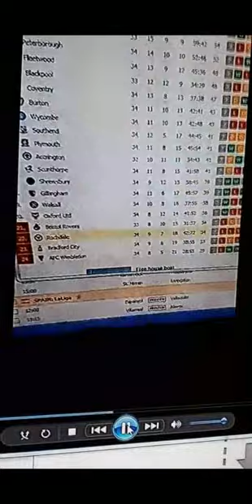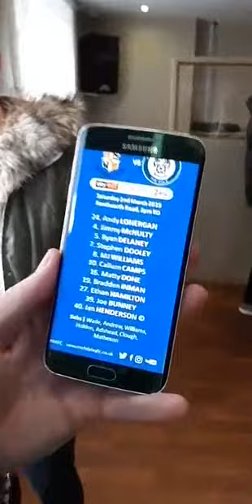Luton Town 2-0 Rochdale - Rochdale Vlog - Inter Malager - 02.03.2019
Right it's been nothing short of a nightmare putting this vlog together due to Snapchat being a total cunt! Very difficult to even get this video it there,  I almost thought fuck it!

Please bear with the first few minutes then the video works fine!

edit* it doesnt work fine, the timing of sound and video goes out halfway through,  fuming! :/